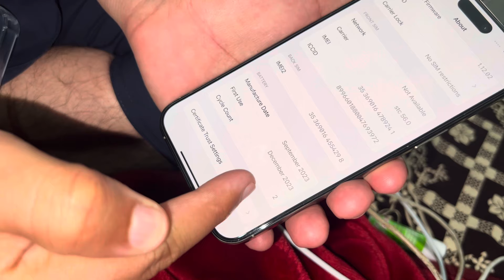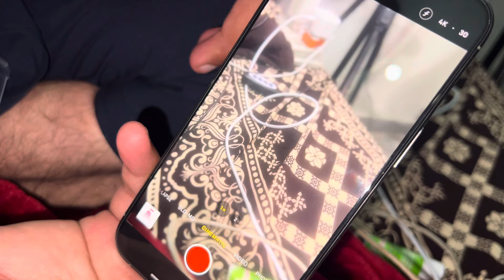Alhamdulillah Finally iPhone 15 Pro Max | IPhone 15 Pro Max Price In Pakistan